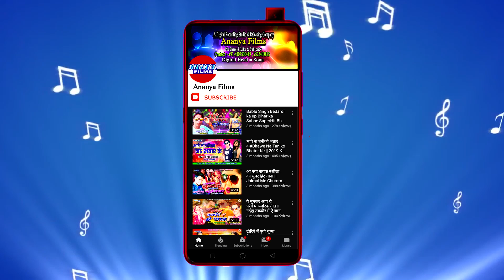सुपरहिट'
Video credits :

Album :- Kawan Mastarwa Dihale Tohake Hath wala Ghariya
Song :- Kawan Mastarwa Dihale Tohake Hath wala Ghariya
Singer :- Pawan Lal
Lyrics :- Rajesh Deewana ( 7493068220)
Choregrapher :- .
Cinematographer :- .

Dailymotion :-
Gaana :-
JioSaavn :-
Wynk Music :-
Google Play :-
Amazon Prime Music :-
Hungama :-
YouTube Music :-